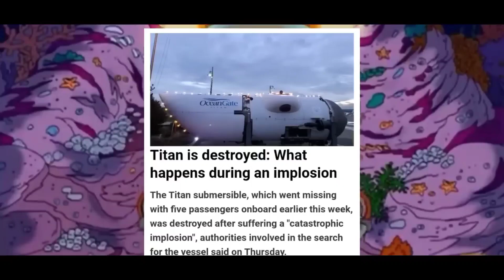Creepy Simpsons Prediction About India And Pakistan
In this video we explore How did The Simpsons
predictions come true?
Whether it's a result of pure coincidence or
something more mysterious at play.
Don't miss out on this mystery and watch the video to
find out how the Simpsons know what's going to
happen next!

simpsons
simpsons predictions
simpsons full episode
simpsons cartoon
simpsons predictions that came true
simpsons predictions in hindi
simpsons predicting the future shorts
simpsons season 1 episode 1
simpsons predictions 2024 in hindi
simpsons cartoon episode 1 in hindi